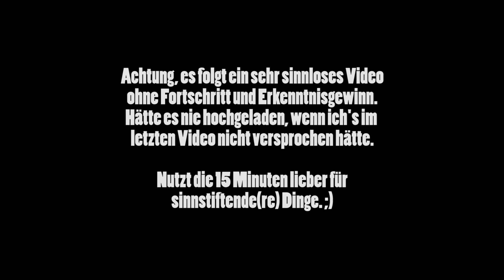CHRONO CROSS #73 - Sinnloseste Bonusfolge ever: Grand Slam ohne Fortschritt - Let's Play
SPIELEINFOS:
~ Entwickler: Square
~ Publisher: Square
~ Veröffentlichung: 1999 (JP), 2000 (NA)
~ Plattformen: PlayStation
~ Genre: Rollenspiel

HIER KAUFEN:
~ PSN (US) für PlayStation 3, PlayStation Portable, PlayStation Vita und PlayStation TV